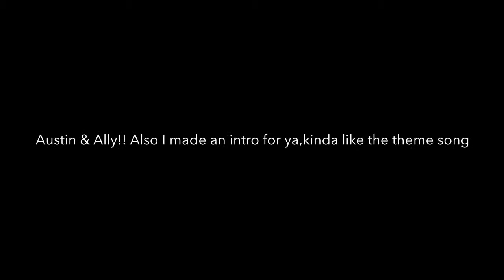Jireh Horrach Blog Series! Austin And Ally Edition! Dance Themed!